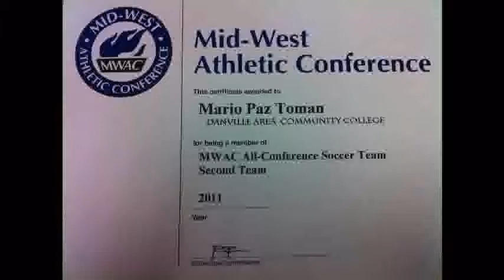Mario Paz - Outside Midfielder